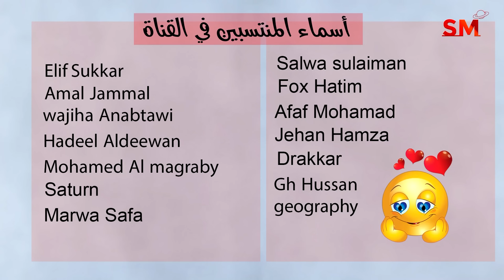توقعات الأبراج اليوم الخميس 23 تشرين الثاني نوفمبر 2023 سعيد مناع